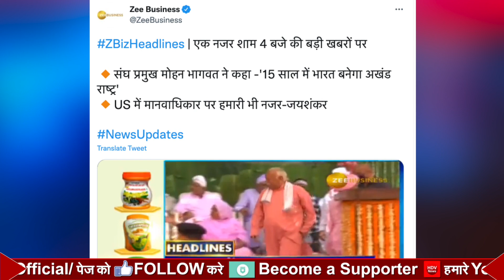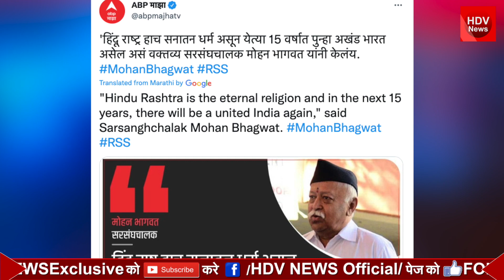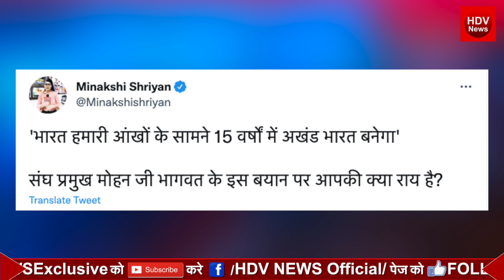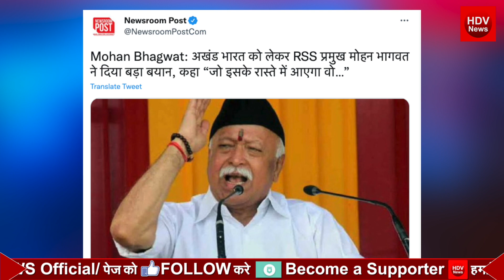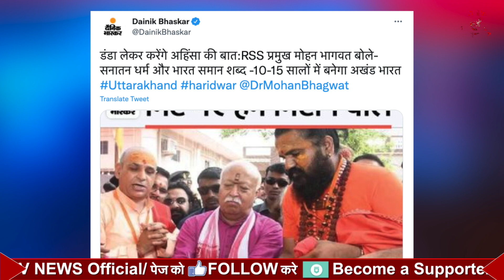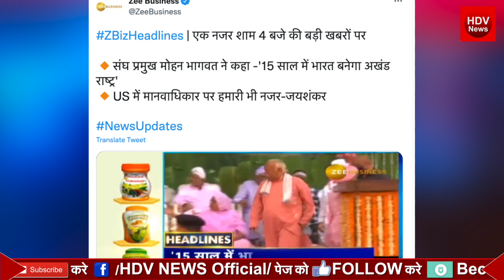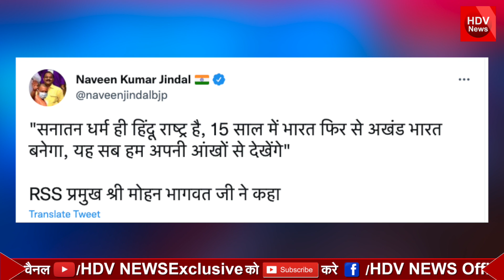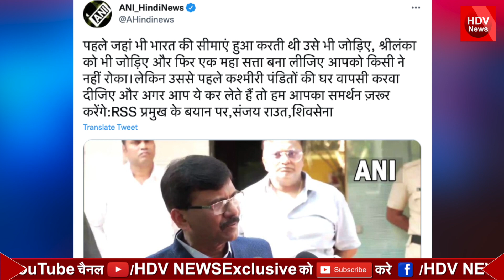RSS प्रमुख Mohan Bhagwat का सबसे बड़ा ऐलान 15 साल में बनेगा अखंड भारत Akhand Bharat Modi Yogi